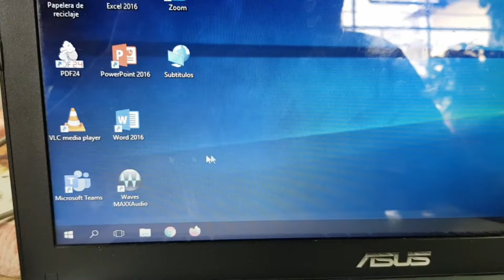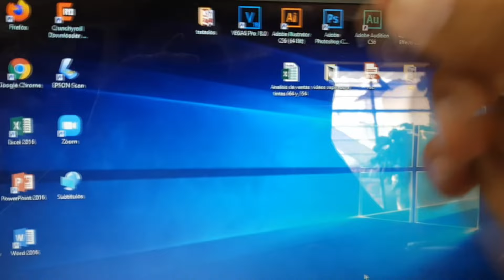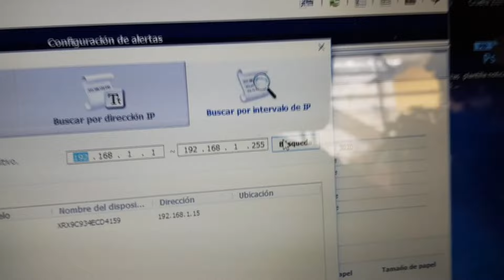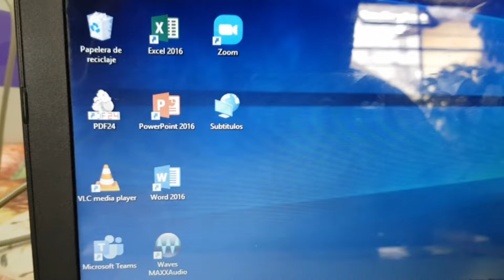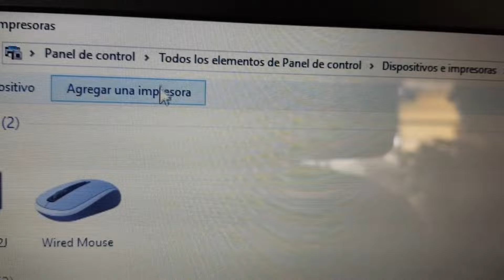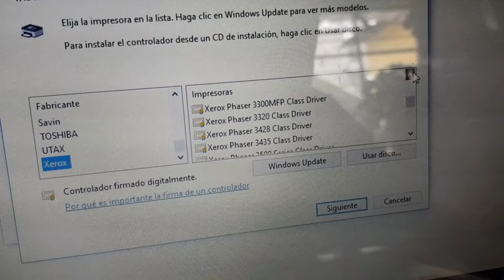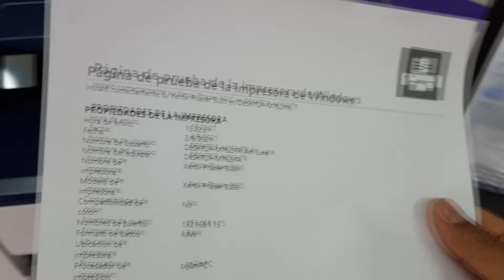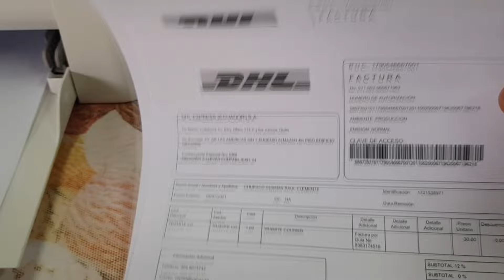👍Configuración Wifi Xerox Phaser 3020, impresión inalámbrica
Hola amigos de mi canal hoy estamos con otro video relacionado con impresoras, en este caso vamos a configurar nuestra impresora  Xerox Phaser 3020 para imprimir desde nuestra red Wifi, impresión inalámbrica.